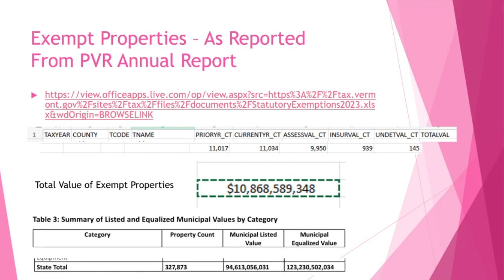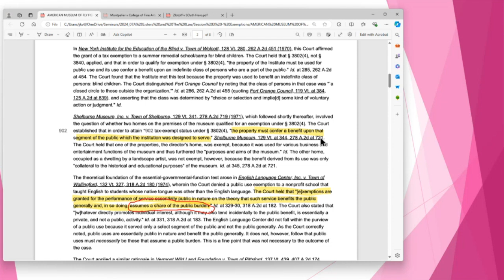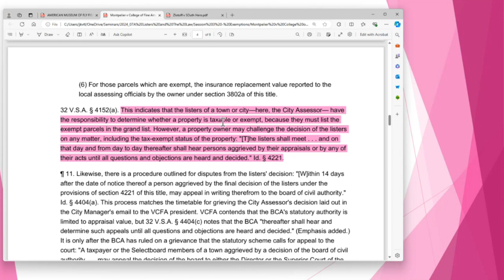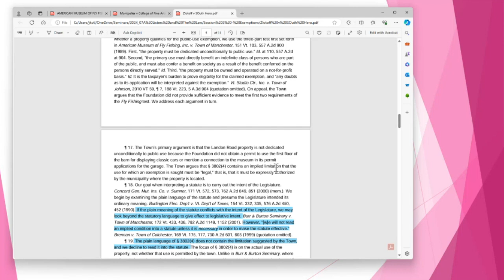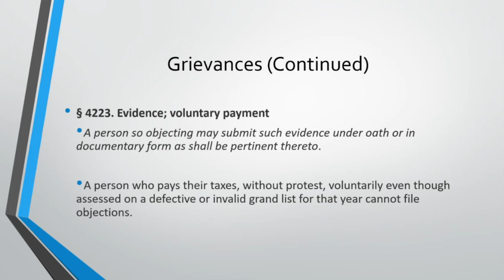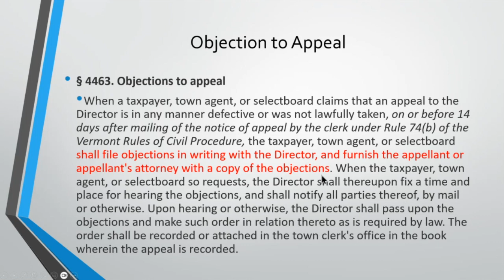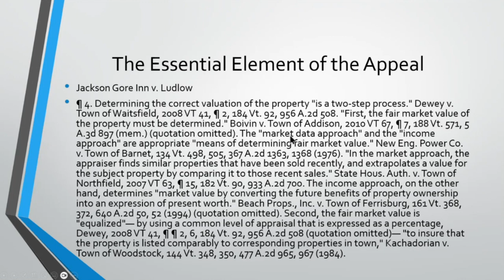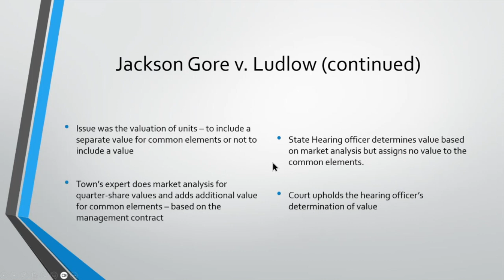Vermont Statutes and Real Estate Training with Jim Knapp, Day 2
Part 2 of 2: Attorney Jim Knapp explores the sources of the law that regulate the process of establishing value and assessing property taxes. We look at the major sources of laws, the Constitution, statutes, cases, and regulations. The sessions provide the tools to find statutes, cases, and regulations from various online resources and in the published materials. The lesson focuses on the laws applicable to the tasks performed by municipal assessing officials. The discussions include:

The sources of law
How laws are created and changed
How to find the law in the books and how to use online resources
How the judicial system operates and how cases are tried
Reading court decisions and how judges apply the law to factual situations
Scenarios involving exempt properties

Produced by the Vermont Department of Taxes